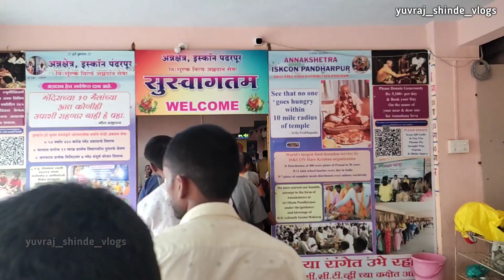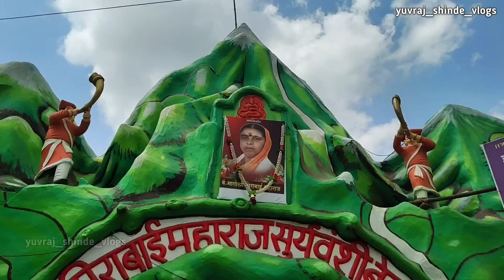gopalpur vitthal mandir | वारी पंढरीची 2023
राधा पंढरीनाथ मंदिर पंढरपूर, वारी पंढरीची, Shree shree radha pandharinath mandir pandharpu | pandharpur daura 2023